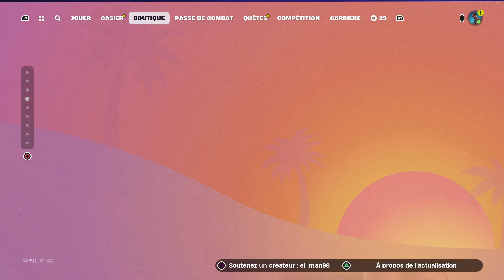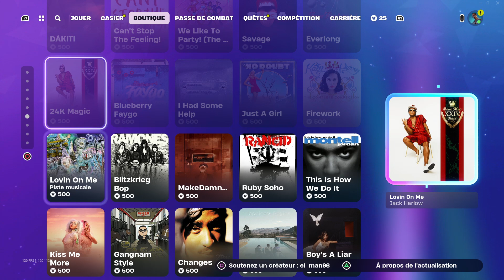*NEW* BOUTIQUE FORTNITE D'AUJOURD'HUI 03 JUILLET 2024! (BOUTIQUE DU JOUR!)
boutique du 03 Juillet 2024
boutique fortnite aujourd'hui 2024
boutique fortnite aujourd'hui  03 Juillet 2024
Skin Kratos
New Emote
Boutique Marvel
Pelle a neige
Travis Scott
Pack FNCS C4S3
Skin super heros
New skin
Pack J Jurassique
Retour de batman
Harley Quinn
New Emote
Pack Nike
New pack souvenir  numérique
Pack de casier de Chopstix
New emote sous les etoiles
Casier de Dylexa
New skin Pincera
Emote PDR
Skin Goule
Skin Halloween
Skin Batman
Poiscrade
Soldat du crane
FNCS Global Championship 2024 Bundle
Pack Miaonstrosite
Pack Jack Skellington
Michael Myers
Emote Fleche de cupidon
la faucheuse
pelle a neige
Pack stranger Things
Onze
Chasseur fluo
New emote
t'es un gagnant
La Faucheuse!!
skins Polar Legends Pack
gentil Marauder
skin sucre d'orge
soldat au crane
onze
stranger things
The Weekend
Pack Tortues Ninja
Emote Zinzin
John Wick
Dragon Ball
Boutique marvel
Onze
Pack Nick Eh 30
X men